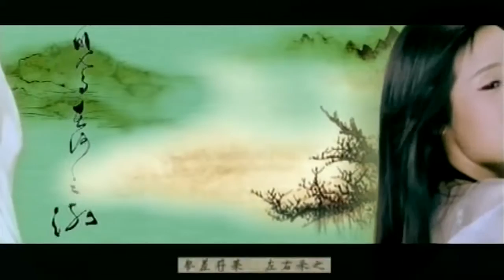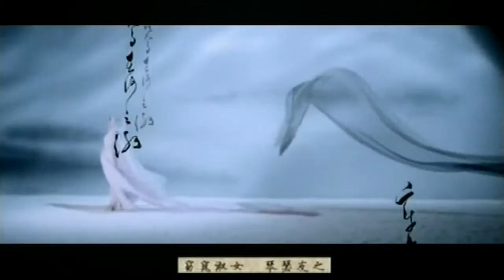Beautiful Chinese Music【10】Traditional【Cry, Cry, The Ospreys】【Better Audio Quality】